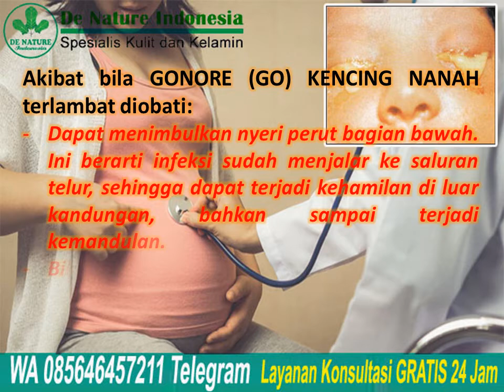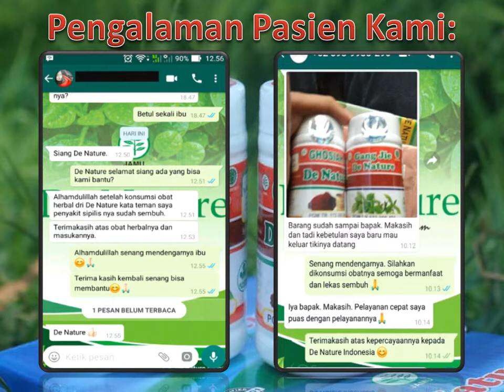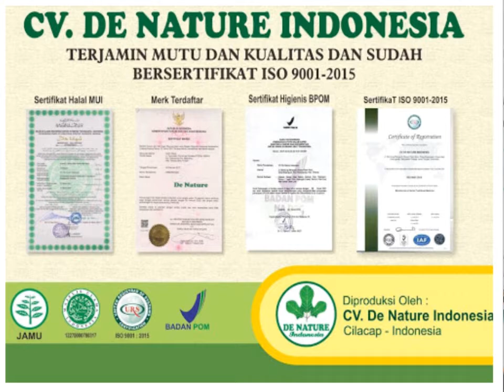Akibat GONORE (GO) KENCING NANAH Terlambat diobati | GANG JIE GHO SIAH De Nature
Akibat GONORE (GO) KENCING NANAH Terlambat diobati adalah hal yang harus kamu waspadai sobat de nature, mengingat penyakit kencingnanah ini sangatlah gampang
penularannya.